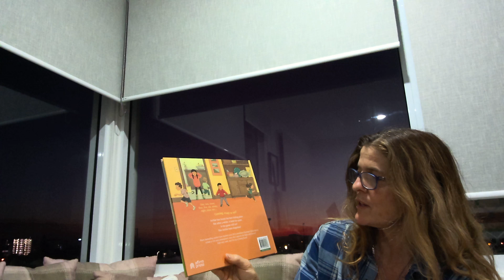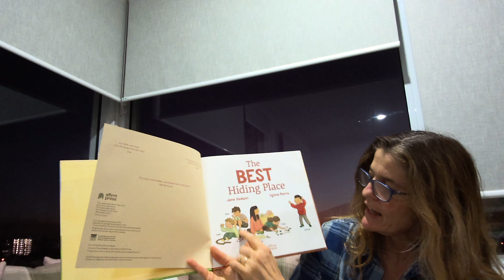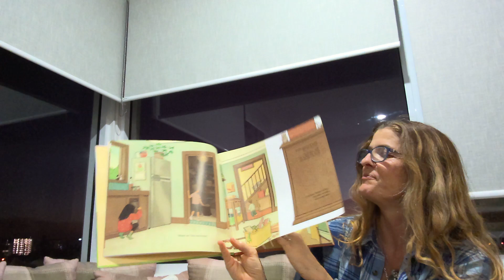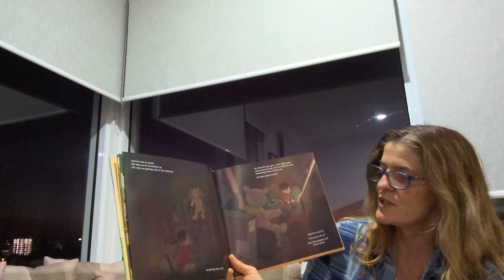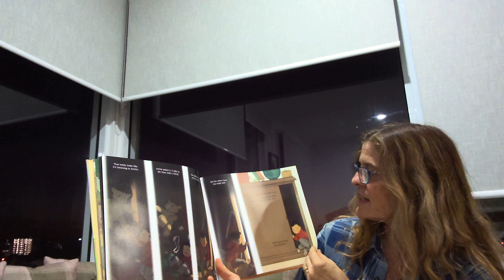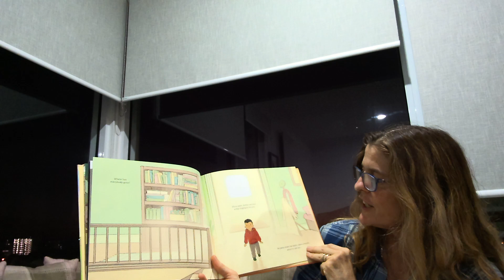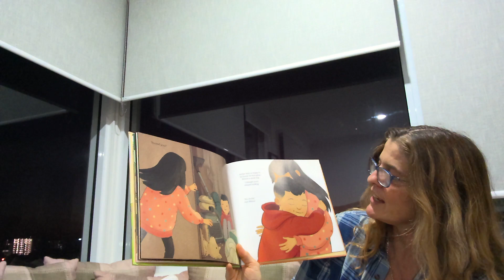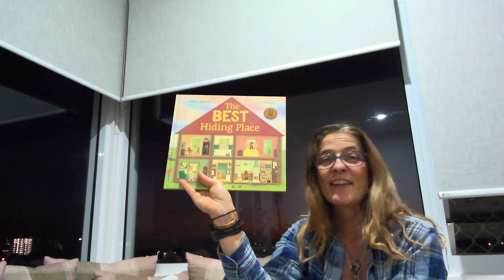Carmen's Australian Storytime - The Best Hiding Place - No 1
A wonderfully illustrated Jane Godwin book about the best hiding place in the house. maybe too good a hiding a place.